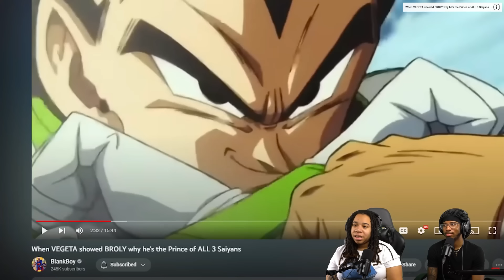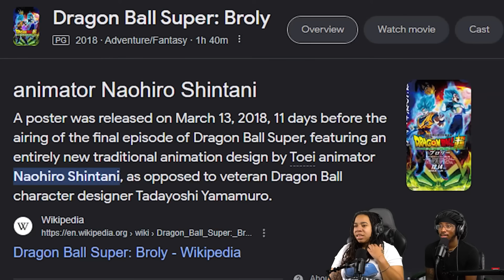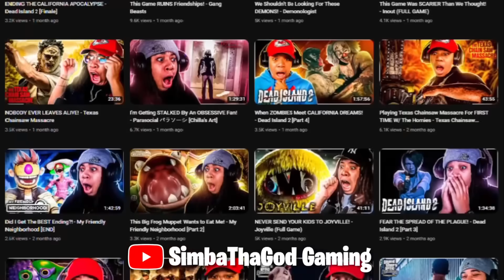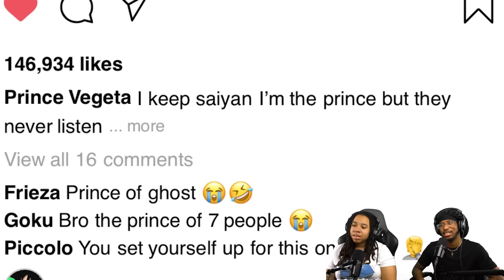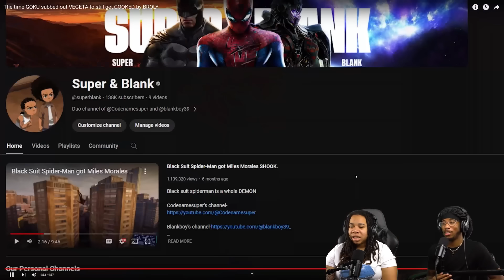GOKU GOT ABSOLUTELY EMBARRASSED BY BROLY (Codenamesuper) w/@TrueGawd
SimbaThaGod Reacts To The time GOKU subbed out VEGETA to still get COOKED by BROLY (Codenamesuper)